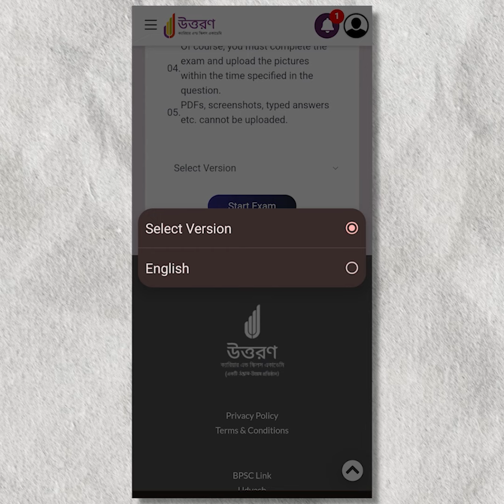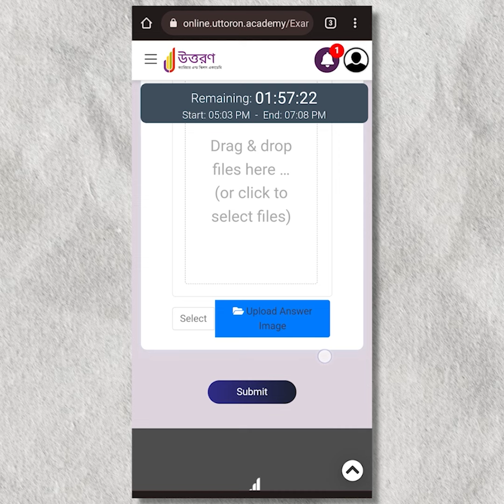How to upload written exam paper | অনলাইনে লিখিত খাতা আপলোড করার পদ্ধতি | UTTORON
✅ ৪৬তম BCS লিখিত ফুল কোর্সে ভর্তি চলছে...